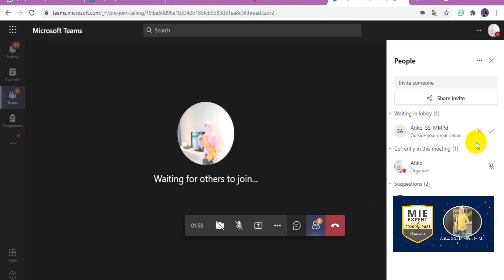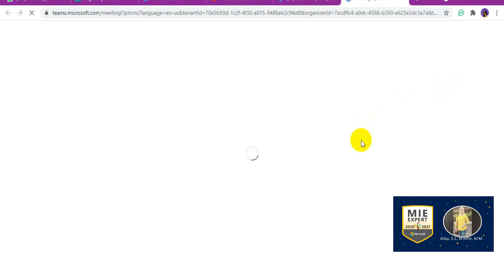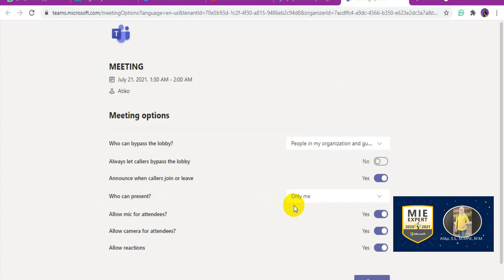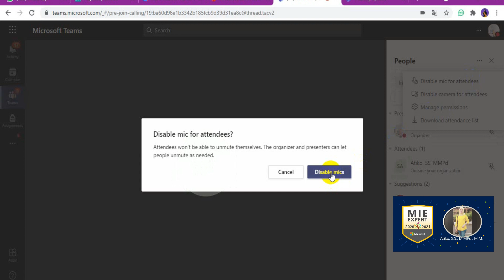TUTORIAL MEETING TEAMS ANTI CROWDED